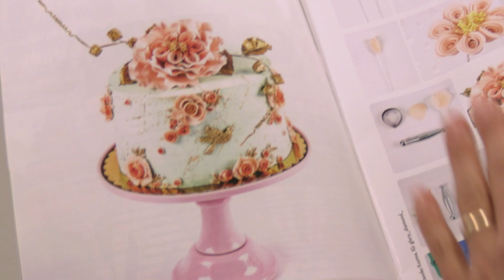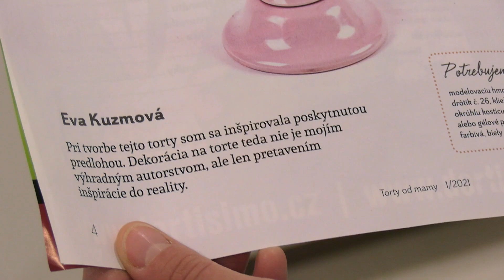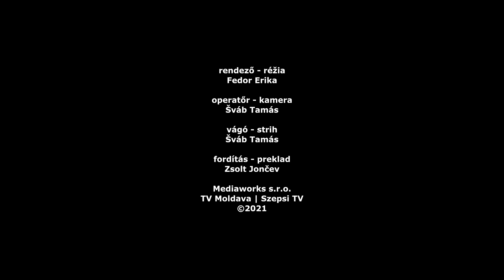Mesebeli torták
Beszélgetés és tortadíszítés Kuzma Demko Éva hobbicukrásszal.